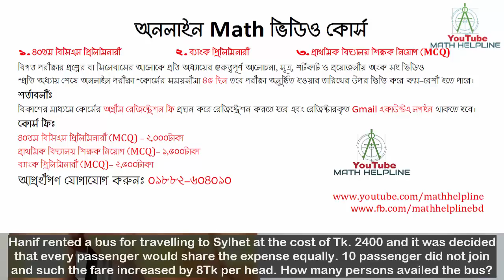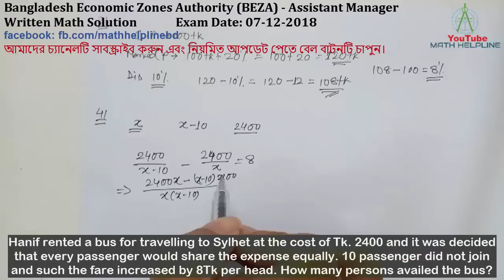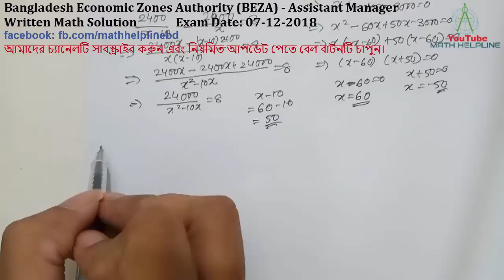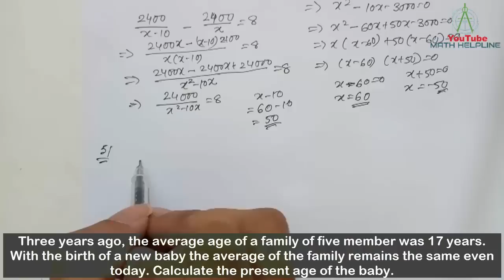BEZA - Assistant Manager Written Math Solution Exam Date: 07-12-2018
mathhelpline mathhelpline Bangladesh Economic Zones Authority (BEZA) - Assistant Manager Written Math Solution

3. A bag manufacturer marks a bag with a price which is 20% more than the cost price. He allows a discount of 10% on it. Calculate the percentage gain of the manufacturer.
4. Hanif rented a bus for travelling to Sylhet at the cost of Tk. 2400 and it was decided that every passenger would share the expense equally. 10 passenger did not join and such the fare increased by 8Tk per head. How many persons availed the bus?
5. Three years ago, the average age of a family of five member was 17 years. With the birth of a new baby the average of the family remains the same even today. Calculate the present age of the baby.